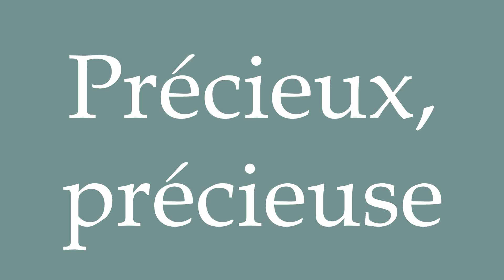How to Pronounce ''Précieux, précieuse'' (Precious) Correctly in French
Learn how to say and properly pronounce ''Précieux, précieuse'' in French with this free pronunciation tutorial.